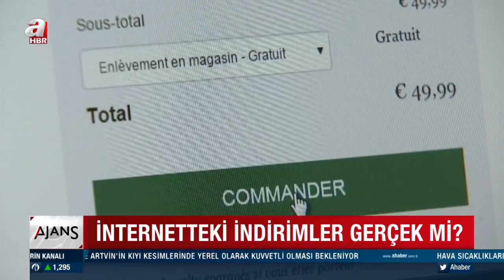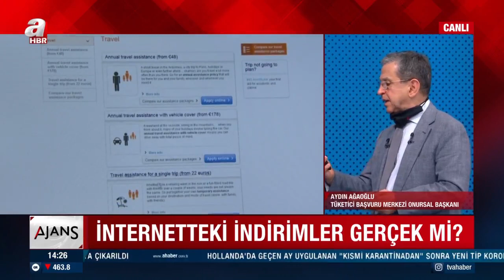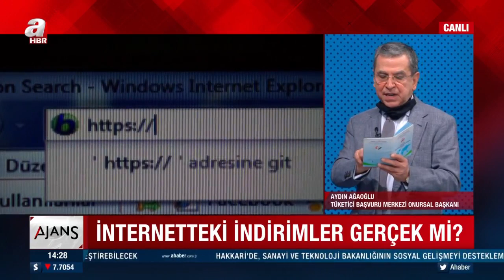İnternetteki İndirimler Gerçek mi? / A Haber